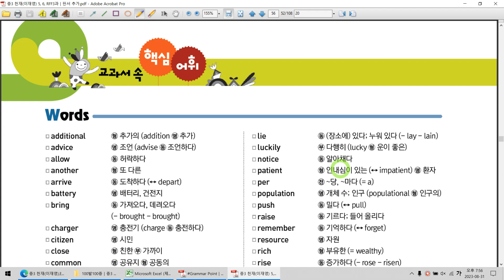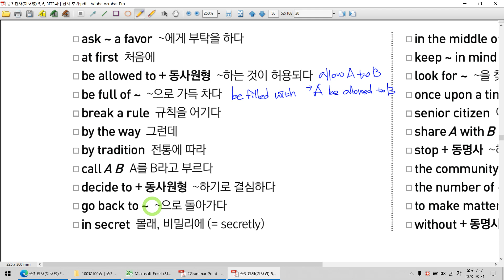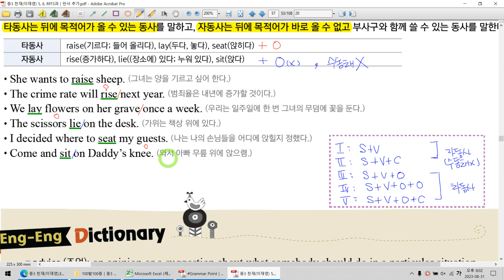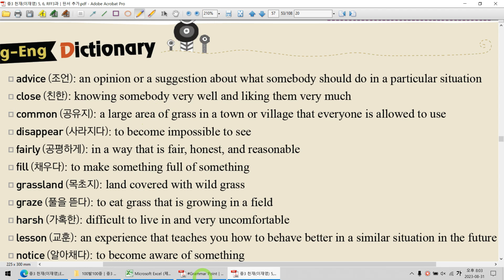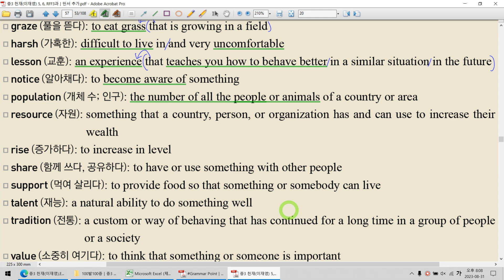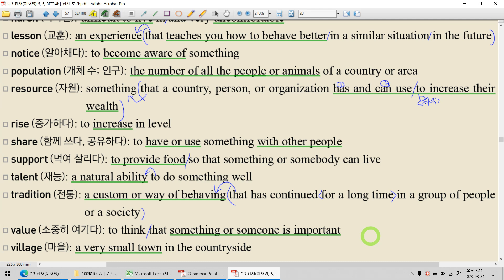중3 천재(이재영)│6과 어휘